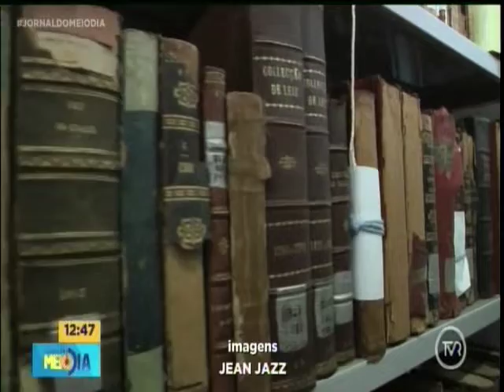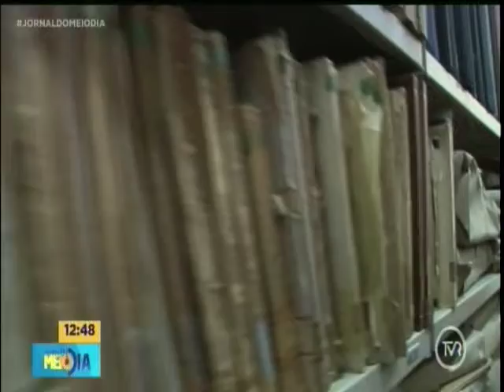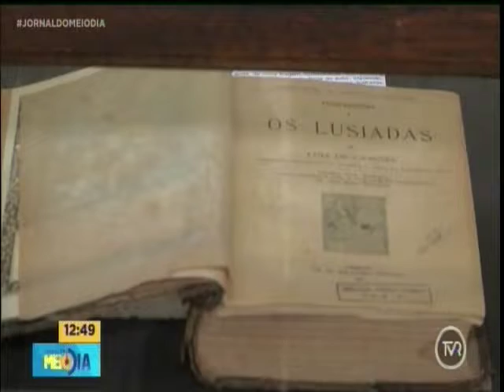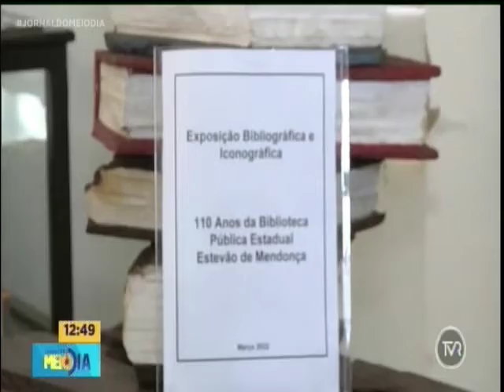Biblioteca Estevão de Mendonça completa 110 anos de existência